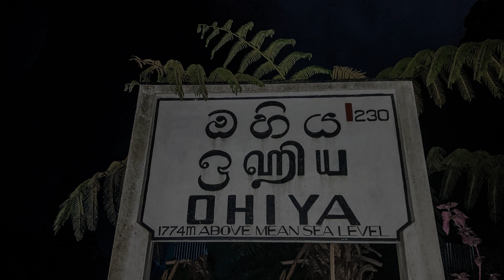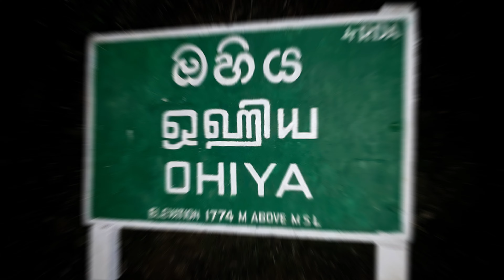ohiya - ඔහිය 🚉🌻🐆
⭕ Screen Recording Software - StreamLab OBS
⭕ Video Editing Software - Cup Cut
⭕ Adobe Photoshop CC
⭕ Lightroom CC
⭕ Helakuru
⭕ Google translate
⭕ ReLens
⭕ Text Designer

⭕ i phone Se2 📱
⭕ Voice recording - Boya M1 Mic 🎤
⭕ Samsung A11
⭕ GoPro Hero 8 🎥
About :